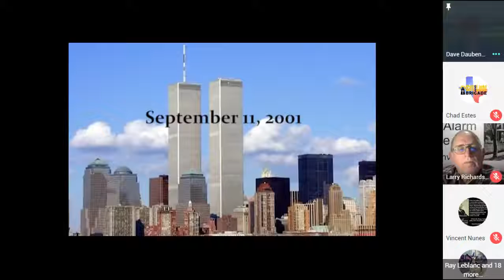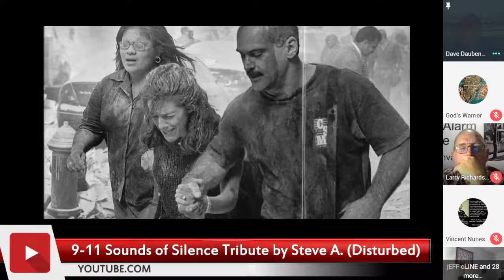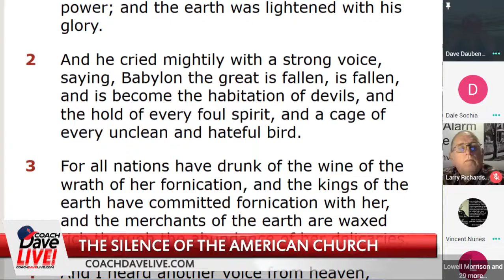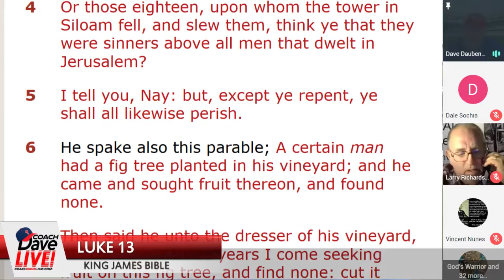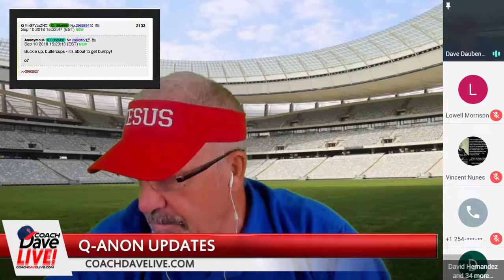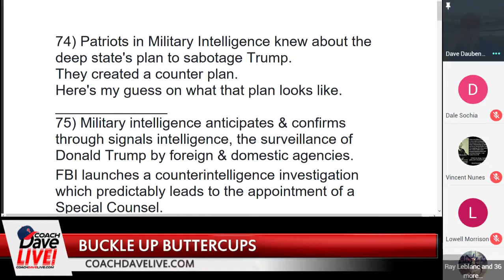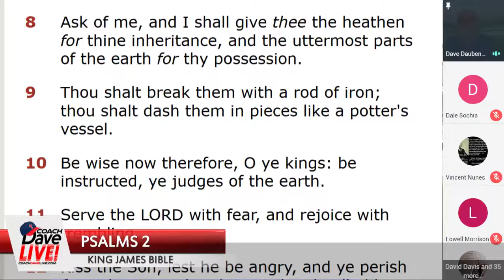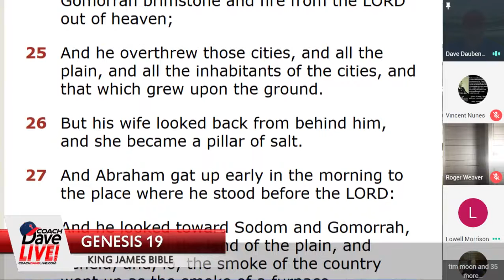CoachDaveLive.com - Buckle up Buttercups! 9 11 2018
In Genesis 19, Lot’s wife LOOKED BACK. She became in her death what she never was in her life.
She loved the world. She loved everything she had. She sort of wanted to follow the Lord, but wanted to “be in the world and of it,” too.

She became a useless pillar of salt. Did God mean what He said when He said, “Don’t look back!”

Where’s the Church? How can a pastor stand in a pulpit and not teach his people what is going on?!

Today, we have let corporations take over our churches and we see the judgment of God falling on His people. Think how much worse our culture has gotten since 9-11-01. You’d think because people flooded into the church after September 11, 2001, it would have helped them and strengthened our Christian culture. But the Church had no answer.

Darkness has enveloped this country and sin has entered the churches in the last 17 years. The Church will not arise. Is that God’s judgment? Trump is calling for Evangelical leaders to rise up, push back, take back the ground we’ve lost.

Repent and buckle up!

Pass the Salt!